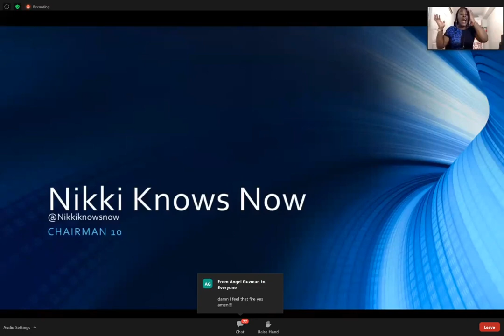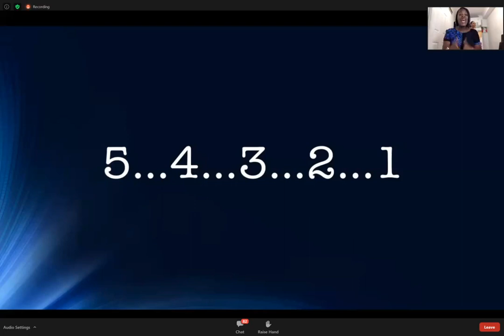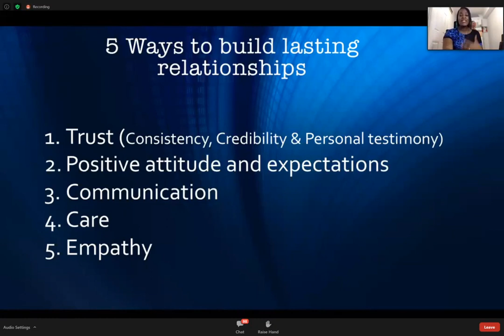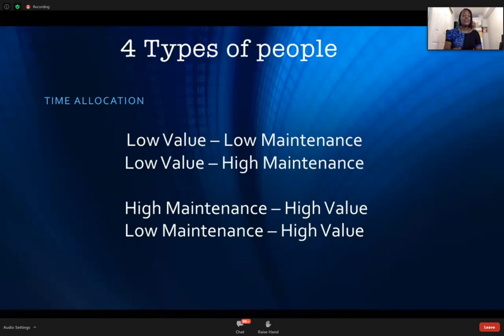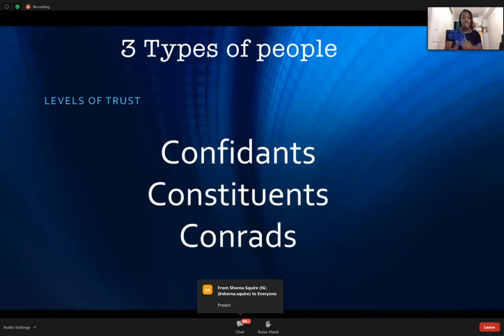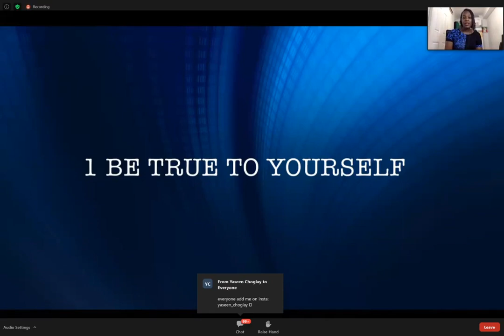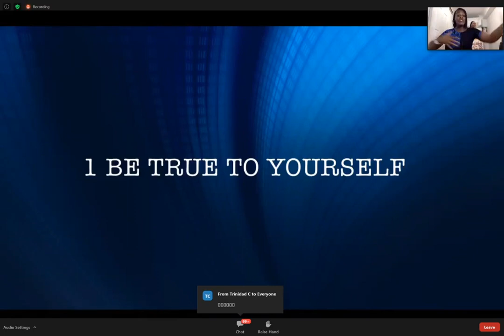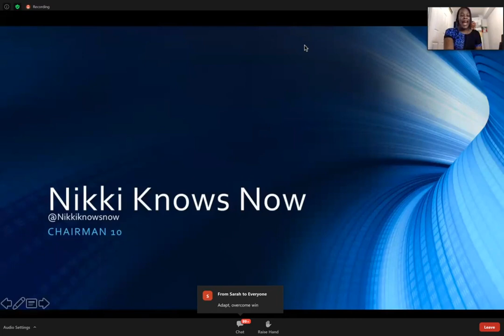5 WAYS TO BUILD RELATIONSHIPS - NIKKI SUTHERLAND | NIKKI KNOWS NOW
🧠🧠🧠 𝐌𝐀𝐒𝐓𝐄𝐑𝐌𝐈𝐍𝐃 𝐂𝐇𝐀𝐍𝐍𝐄𝐋 🧠🧠🧠

💸💸💸 Get $50 𝗕𝗢𝗡𝗨𝗦 When You Open a 𝗖𝗛𝗜𝗠𝗘 Bank Account And Set Up A Direct Deposit!

Some of the Links are Affiliate Links, meaning, at no Additional cost to You, I may earn a Commission if you Click through and Sign Up and make a Purchase and/or Subscribe. However, this does not impact my Opinions and Comparisons.

The Information contained on this channel and the Resources available are for Educational and Informational Purposes only.